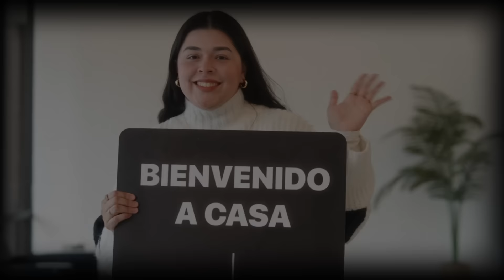40 Años de la fidelidad de Dios - Capítulo 2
Disfruta de este gran capitulo donde Dios retó y sorprendió a nuestros pastores fundadores, Juan y Marla Spyker.

¡Bienvenido a casa, gracias por acompañarnos!

Si deseas adorar a Dios con tu diezmo & ofrenda entra a